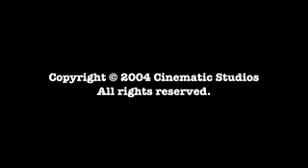Bridal Boot Camp Episode 2: Shall We Dance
One of the first tasks you will have as husband and wife is your first dance. This age-old ritual is often the most terrifying part of your wedding day (particularly for the groom). That is why at Bridal Boot Camp, they have classically trained personnel who will prepare you for your debut performance. (Well, they're not exactly "classically" trained, but they're good enough). In this episode, poor Keita learns that it's not wise to laugh at a ballroom-dancing drill sergeant.